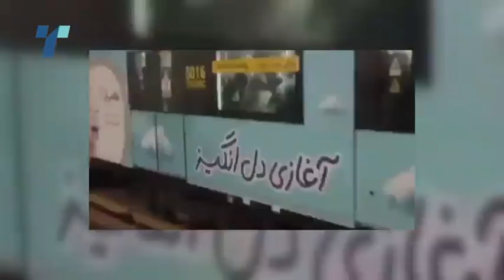Продолжува полициското насилство во Иран